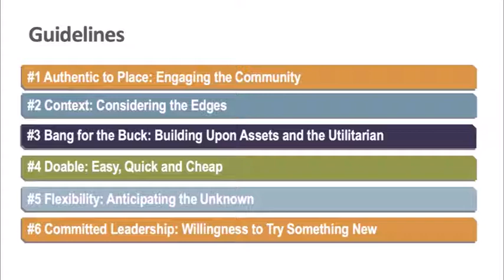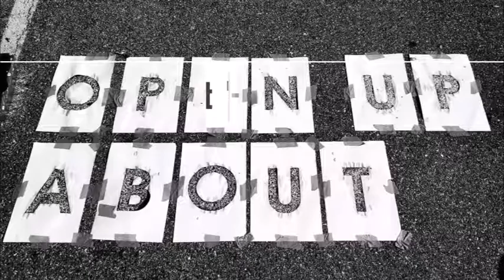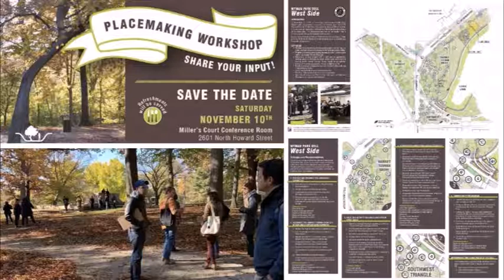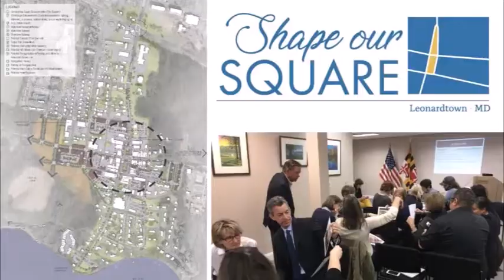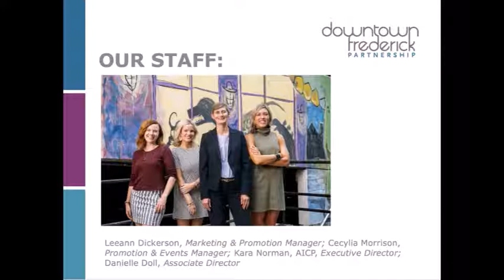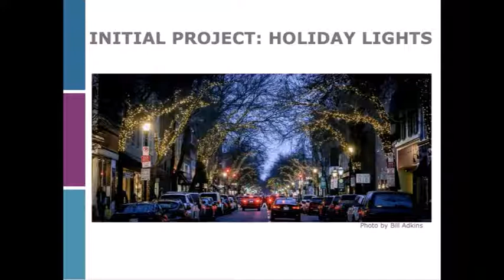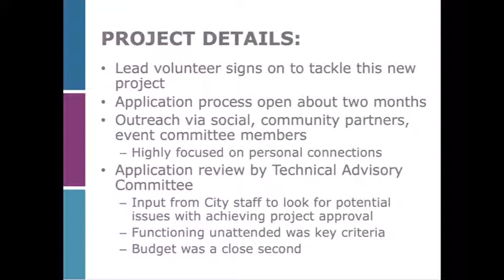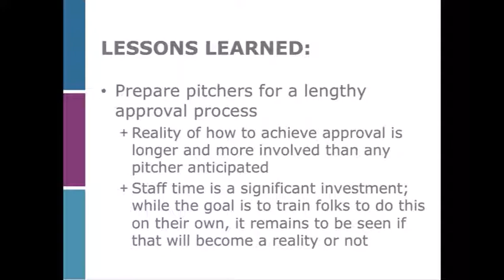Implementing Placemaking Strategies in Maryland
Placemaking is a collaborative process that invites all members of a community to reimagine and reinvent shared public spaces. The act of placemaking facilitates creative use with particular attention to the physical, cultural, and social identities that define a place and support its ongoing evolution.

A panel of design professionals will discuss the use of temporary placemaking in communities facing change to spark public conversation about challenges and opportunities; employing placemaking to activate inactive public spaces; and using placemaking competitions to inspire and engage the community during this session of the Old Line State Summit held on July 24, 2019 in Frederick, Maryland.

PRESENTATION SUMMARY

Placemaking is a collaborative process that invites all members of a community to reimagine and reinvent shared public spaces. More than urban design, placemaking facilitates creative use with particular attention to the physical, cultural, and social identities that define a place and support its ongoing evolution.

During this session, artist, architect, and educator Ronit Eisenbach will discuss the use of temporary placemaking in communities facing change to build partnerships, bring more people to the table, and spark public conversation about shared experiences, challenges, and opportunities. Projects in Chestertown and the Long Branch area of Silver Spring will be highlighted.

Landscape architect Tom McGilloway will discuss employing placemaking to activate inactive public spaces, highlighting practical solutions that have been implemented in downtown Leonardtown and the City of Baltimore’s Wyman Park.

Director of the Downtown Frederick Partnership and professional planner Kara Norman will discuss placemaking projects that have been installed in the City of Frederick and the city’s placemaking competition – Pitchcraft – which invites creative people from every background and profession to pitch an idea that, if implemented, will better connect the people and places in Downtown Frederick.

Ronit Eisenbach is an architect, artist, curator, and educator whose scholarship and multi-disciplinary spatial practice aims to engage others in dialogue about the world we make for ourselves. At the University of Maryland she teaches undergraduate and graduate architecture studios, contemporary theory, and an introductory course about the built environment. She has also designed interdisciplinary courses that she has co-taught with faculty in dance and art. A new course “Making Place: Public Art and Design” developed with Sculpture Professor John Ruppert and Urban Planning Professor Gerrit Knapp has been selected by the Academy of Innovation & Entrepeneurship as a new “Fearless Ideas Course.” Ronit is a graduate of the Cranbrook Academy of Art and Rhode Island School of Design, and a current member of the National Building Museum's Education Committee.

TOM McGILLOWAY, PLA
MAHAN RYKIEL

Tom McGilloway joined Mahan Rykiel in the fall of 2001 after 17 years at LDR International, Inc. In his time at Mahan Rykiel, Tom has led the Downtown Baltimore Open Space Plan; Downtown State College (PA) Master Plan; downtown revitalization charrettes and master plans for over 40 communities throughout Maryland, South Carolina, Mississippi and Vermont; the Bland Air Regional Park master plan in Howard County, MD; and the Southwest Sector Plan for University of Maryland, College Park. He is currently leading the master plan for Baltimore’s iconic Patterson Park and just completed the Lancaster (PA) Economic Development Strategic Plan. Tom holds a Bachelor of Science in Landscape Architecture from the Pennsylvania State University. In addition to his professional experience, Tom is a frequent speaker at park and revitalization conferences and is active in preservation and revitalization in his own community.

KARA NORMAN, AICP
DOWNTOWN FREDERICK PARTNERSHIP

Kara has served as the Executive Director of Downtown Frederick Partnership since October 2002.  The Partnership is a historic preservation based economic development nonprofit that works to enhance, promote, and preserve the vitality and livability of Downtown Frederick.  The organization implements the Main Street Program, a downtown development framework developed by the National Main Street Center that is creating success in over 1,000 cities across the US. Prior to joining the Partnership, Kara spent 5 years in San Antonio working as a neighborhood planner and a special projects coordinator. Kara also has worked in North Carolina, Iowa and Missouri. She has a bachelors degree from Iowa State University and a masters in planning from the University of North Carolina at Chapel Hill. Kara has more than 25 years of experience in the planning field, working for nonprofits, government agencies, and consultants.